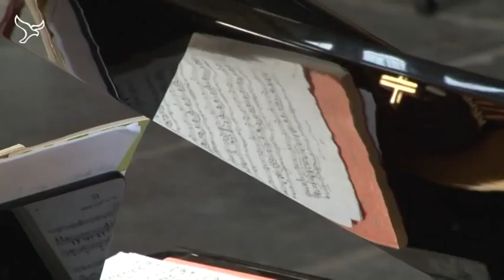Passie voor Klassiek van 12-12-2012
Met vandaag: Thomas Herrmann uit Almere. Herrmann is concertpianist en maakte al meerdere cd's en is bekend tot ver buiten Nederland